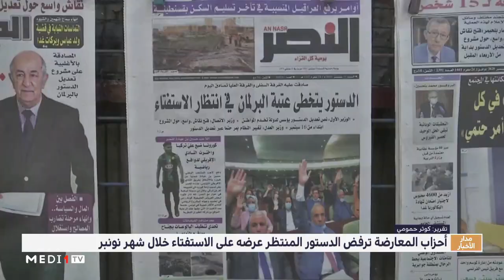الجزائر .. أحزاب المعارضة ترفض الدستور المنتظر عرضه على الاستفتاء خلال شهر نونبر